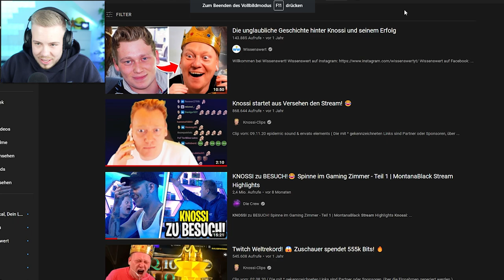ICH SCHAUE DIE ERSTEN VIDEOS GROßER YOUTUBER (zu cringe)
Heute schauen wir uns mal die ersten Videos großer YouTuber an!

* = Die mit einem Stern markierten Links sind WERBUNG für meine ausgewählten/ festen Partner